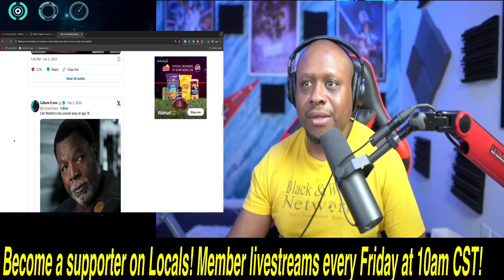Sports world SHOCKED by the DEATH of ICONIC sports actor and Oakland Raiders player Carl Weathers!